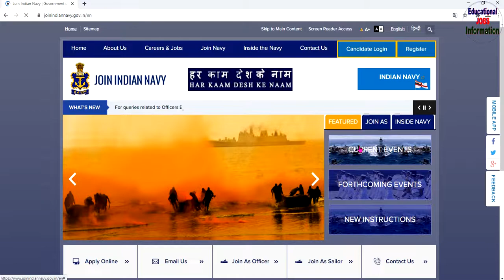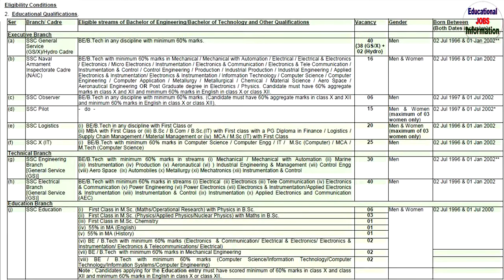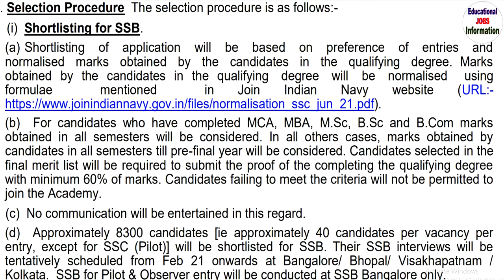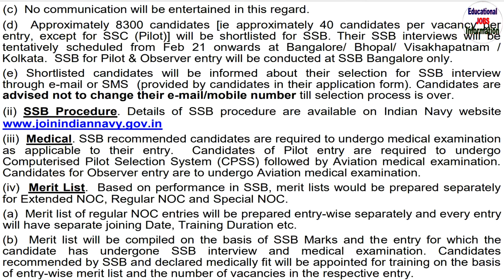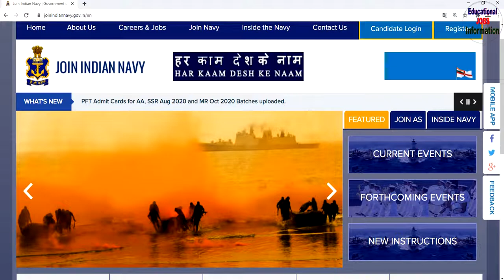Indian Navy SSC Officers Recruitment 2021 | Executive Branch | Technical Branch | Education Branch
Indian Navy SSC Officers Recruitment 2021.
Inviating Online Applications for Eligible Male/Female Candidates.
FOR VARIOUS ENTRIES - JUN 2021 (AT 21) COURSE

1. Executive Branch -122
2. Technical Branch -70
3. Education Branch -18